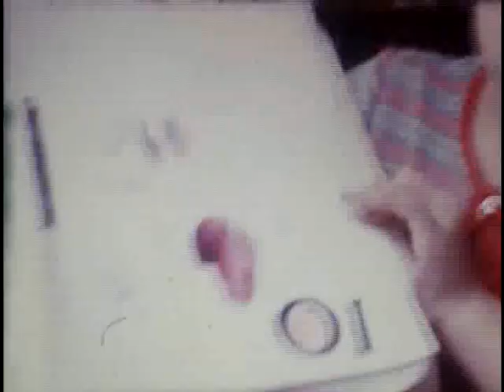video da minha infancia